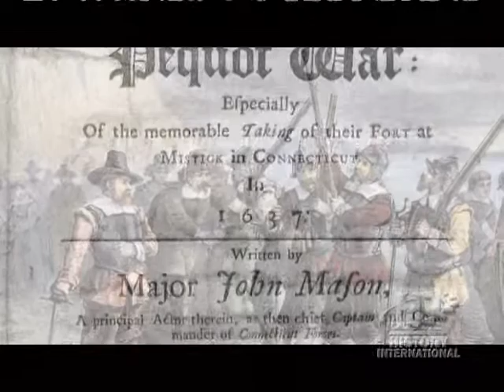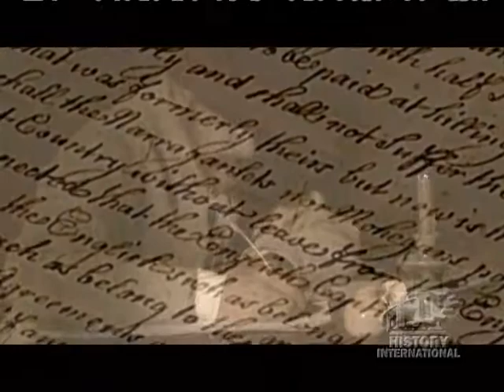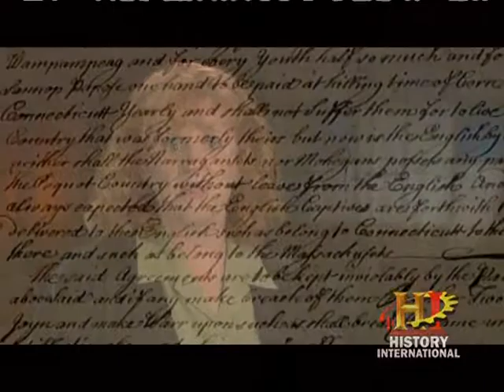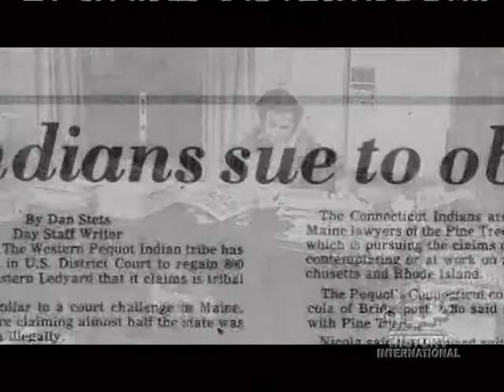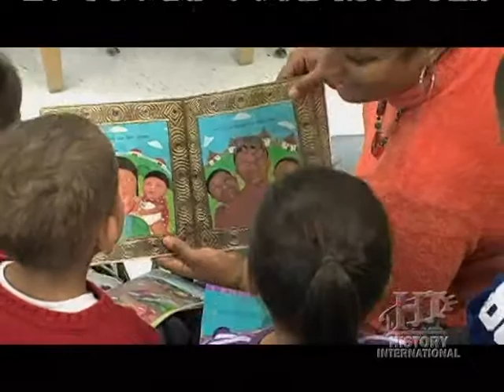Massacre at Mystick